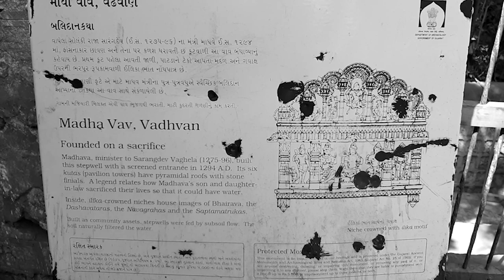Madha Vav - The Step Well | Small Historical Place| Darshan Photography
There are two inscriptions in the stepwell. The Sanskrit inscription states that it was built by Madhav and Keshav, the Nagar Brahmin minister brothers in the court of Karandev II of Vaghela dynasty in 1294 (Vikram Samvat 1350) in honour of his parents. The second inscription, which is much eroded, tells about Lashamidevi (Lakshamidevi), daughter of Nagar Brahmin minister Sodhal; and Sindhu, son of Soma who were probably the parents of Madhav. The step well is now state protected monument but is not maintained well.